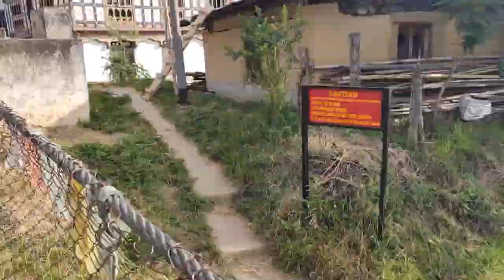Bhutan Short Story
Bhutan, land of happiness is amazing country with pure quality of air. Very friendly and helping people. I am just loving this country. I will recommend to visit this country.

Xiaomi Redmi k20 pro used to capture video.
dji gimbal is used to hold the phone.